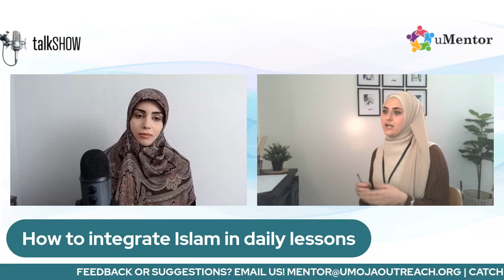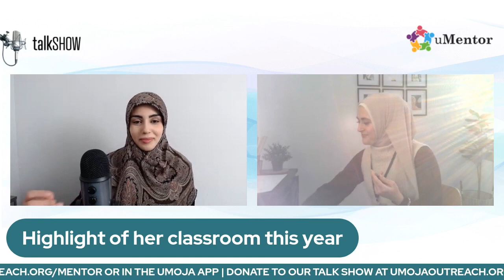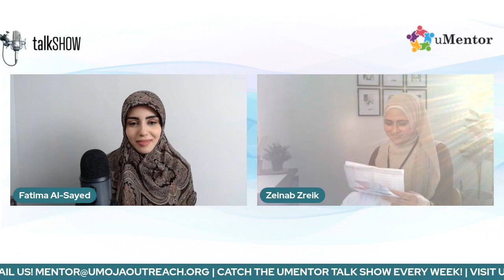Zeinab Zreik - Teacher (uMentor Talk Show; February 11, 2022)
Zeinab Zreik's love for teaching has been embedded within her since she was a little girl in Elementary School. She attended the University of Michigan-Dearborn and became a teacher, and currently works at Great Revelations Academy (GRA). Working with kids has always been something Zeinab wanted to do, and she is grateful for the opportunity to be able to shape the little minds that will become our future. She appreciates that she is able to combine her love for teaching and creativity in an Islamic school such as GRA, where the foundation of all subjects begins with Allah. This is Zeinab's 6th year as a leader with Al-Mustapha Girl Scouts, and she is honored to be a part of such an organization that allows her to be a part of building their courage, confidence, and character as Girl Scouts, and serve a role model to these little girls in an Islamic environment. Zeinab's imagination as a young girl was always super wild, so she began creating and started baking at 15 years old, and has been creating ever since.